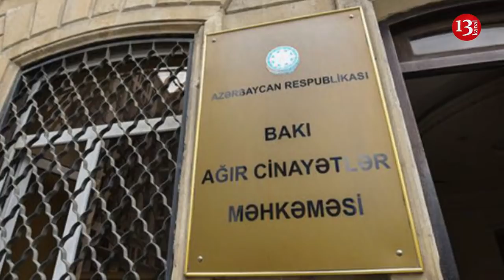"Məhkəmədə komediya göstərib, ağızlarına gələni danışırdılar"-"GƏNCƏ İŞİ" üzrə polislər dindirilib